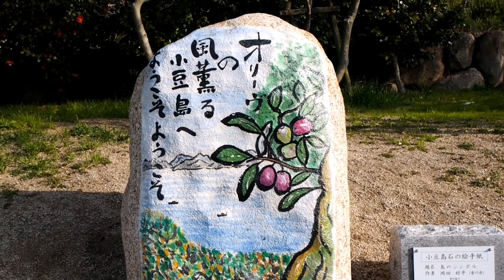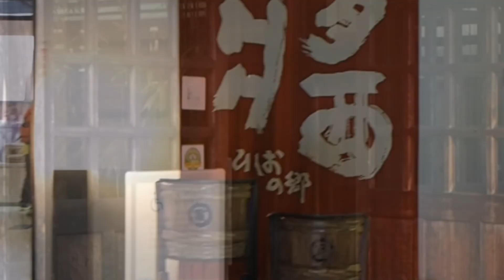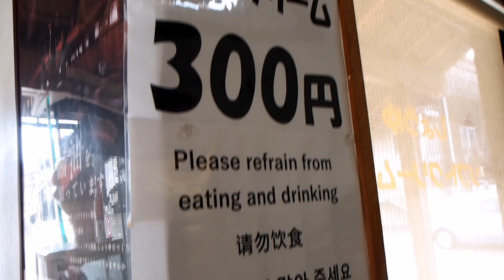小豆島「天使的散步道」～【日本四國自駕遊】8天靚景滿fun之旅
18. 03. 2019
小豆島「天使的散步道」～【日本四國自駕遊】8天靚景滿fun之旅l
Day Two